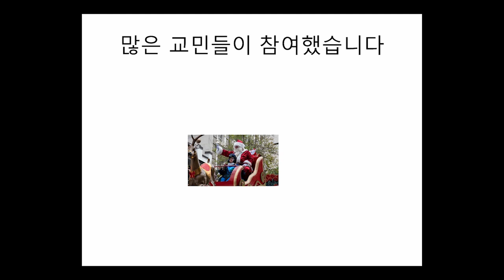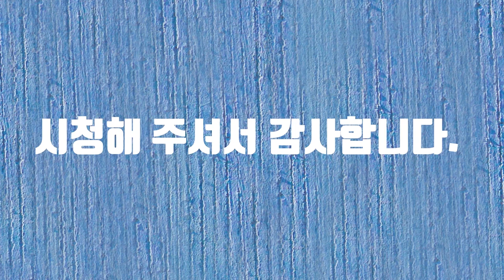뉴질랜드 브라운스 베이 산타 퍼레이드#뉴질랜드크리스마스#크리스마스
뉴질랜드 브라운스 베이 산타 퍼레이드